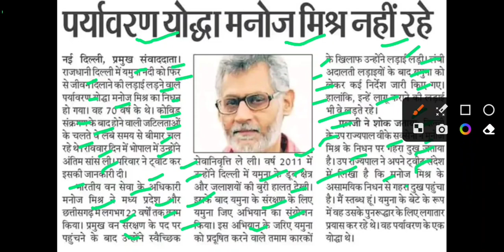पर्यावरण योद्धा मनोज मिश्र का निधन,manoj misra death latest news,manoj misra death news today